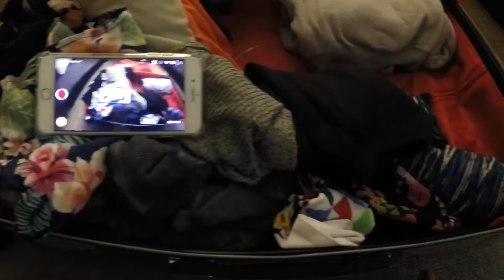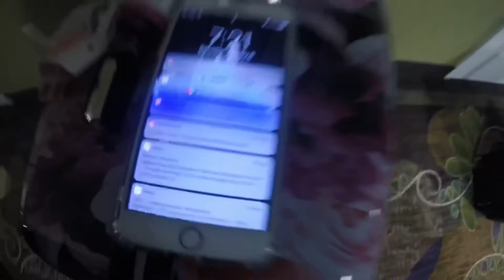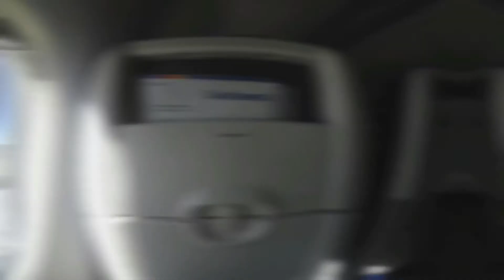CALIFORNIA VLOG🌴💟 (Part 3) Sight Seeing 👀⛰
Here it is Finally.This was the end of the trip . Thank you all so much for watching I truly hope you enjoy.
Love Meagan💞

Facebook: Meagan Alexandra Vocals

MAROON FIVE ft. SZA -What Lovers Do
KRANE- Fake Friends
NITEPPL- Shout